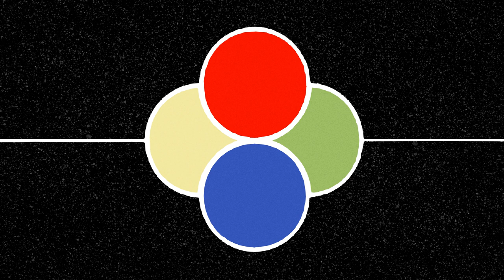Mike Oldfield Reflection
Cover versions of some early demo tunes found on the film of the same name by Keith Critchlow, unreleased at the time of the film debut in 1976/1977

Most of the tunes from the film ended up finished on Mike Oldfield's studio album Incantations the following year 1978

0:00 Incantations Pt.4 opening
3:50 Mystery tune
8:20 Incantations Pt.3 slow variation
13:00 Incantations Pt.4 finale